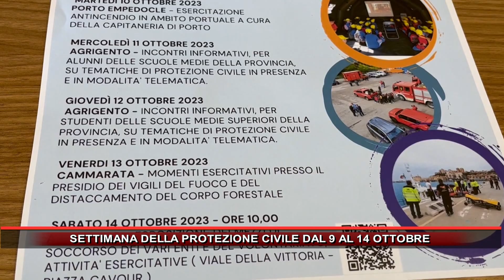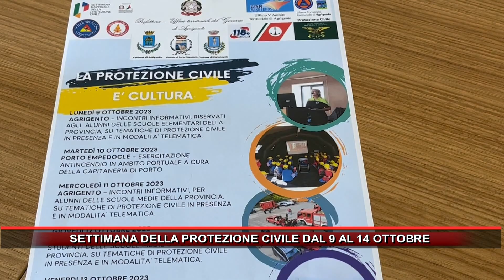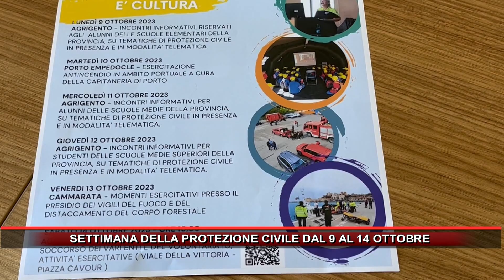SETTIMANA DELLA PROTEZIONE CIVILE DAL 9 AL 14 OTTOBRE